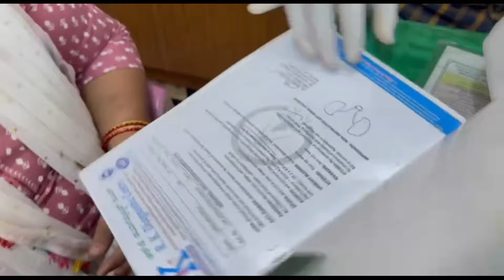ಖಂಡಿತವಾಗಿಯೂ ನೀವು Fatty Liverನಿಂದ ಹೊರಬರಬಹುದು..!!fattyliver